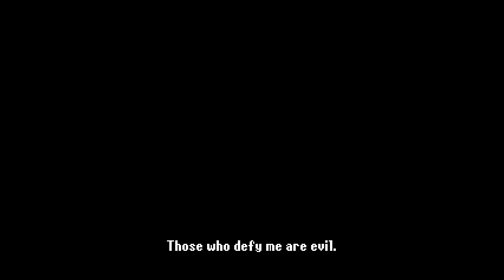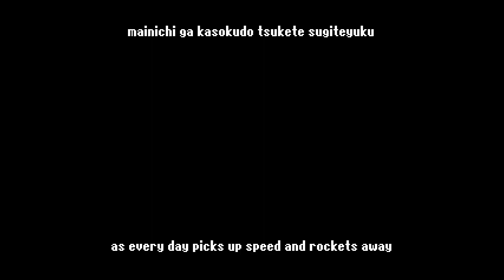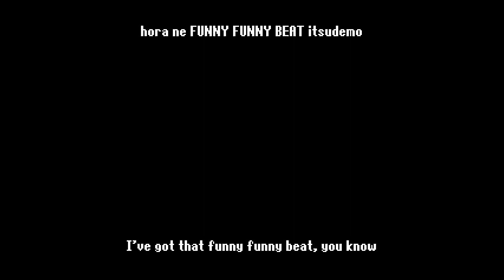Galaxy Fraulein Yuna 2 translation patch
Well, you may or may not have seen it coming after the first game, but here's a full translation of Galaxy Fraulein Yuna 2!

With the forces of darkness once again at bay, life seems to have returned to normal – or as close to normal as it gets for high school idol and galactic savior Yuna Kagurazaka. But trouble is brewing! After an unfortunate encounter with her self-proclaimed rival Erika Kousaka, Yuna accidentally summons a planet-destroying warship, the "Eternal Princess," to Earth. Now Yuna, partnering with mysterious android girl Yuri Cube, has scant days to try to take out the beacons guiding the ship before it arrives and annihilates the Earth, all while battling the deadly assassins of the "Erika 7." Is there any hope for the planet!?

Ginga Ojousama Densetsu Yuna 2: Eien no Princess (Galaxy Fraulein Yuna 2: The Eternal Princess) is a 1995 adventure game/visual novel for the PC-Engine Super CD-ROM² system, developed by Red Company and Will and published by Hudson Soft. The sequel to the original Galaxy Fraulein Yuna, it mostly follows in its predecessor's footsteps on a larger budget, with bigger and better visuals, full voice acting, and much more polish all around. Compared to the first game, it drops most pretenses of interactivity in favor of basically being a low-res OVA that requires periodic button presses to watch, with the occasional battle or minigame to break things up. And there's sometimes dungeon crawling, for some reason?

This patch fully translates the game into English.